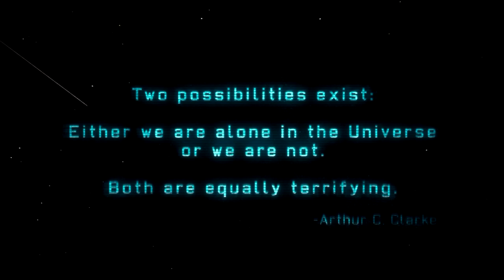Archimedes - SimonOxfPhys plays XCOM! #1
The fate of the world is in our hands. Well, our hands and the hands of some of the greatest scientists in history! With our crack squad of mathematicians and physicists we fight back against an overwhelming alien foe. Just don't expect everyone to survive...

I hope this series will be educational as well as entertaining, as each episode we talk about one of the soldiers under our command, and chart the history of physics while kicking series alien butt. I apologise if my biographies aren't very in-depth at this stage, partly that's because there's not much known about some of these people, but also because it's difficult to give a good biography while trying to play well!

II

I am Simon, a second year PhD candidate at the University of Exeter. I upload videos on bits of science which are relevant to what I do, and sometimes just because they're really cool.